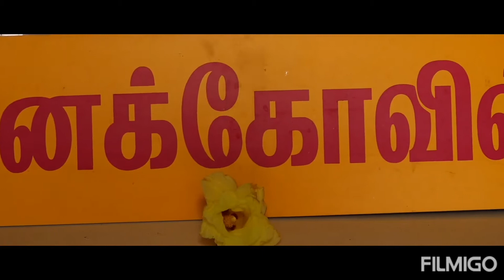நோயற்று வாழ 27 வகை கிரியா யோகா வகுப்பு - ஆனைகட்டி மலையில் - ஓம் தத் சத்